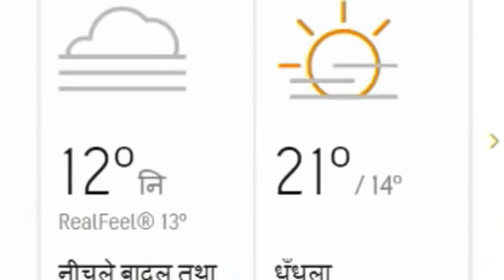16, 17 August 2020 : Lucknow Weather Report : उत्तर प्रदेश के मौसम का हाल व पूर्वानुमान : Mausam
उत्तर प्रदेश में बारिश की संभावना : rain in uttar pradesh : up Weather : Aaj Ka Mousam
मौसम विभाग पूर्वानुमान. 16, 17 अगस्त का मौसम पूर्वानुमान : मौसम समाचार : मौसम ख़बर

मौसम का मिजाज संभावनाएं
उत्तर प्रदेश मौसम : वेदर डेस्क : मौसम बुलेटिन, लखनऊ वेदर,

आज के मौसम का हाल Aaj ke Mausam ka Haal up weather
16, 17 august ko uttar pradesh ke sabhi jilon ke mausam ka haal kaisa rahega